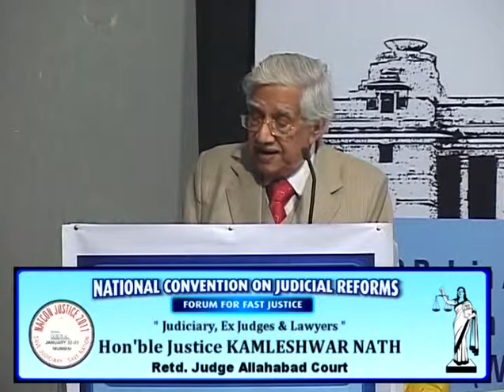Day 01 12 Kamleshwar nath002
Judiciary, ex Judges and Lawyers
Hon'ble Justice Kamleshwar Nath
Retd. Judge Allahabad High Court